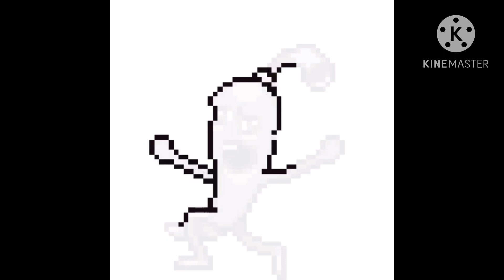The BEST Drawings in Sandbox Coloring!